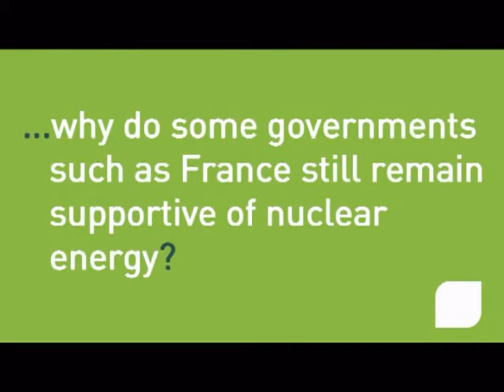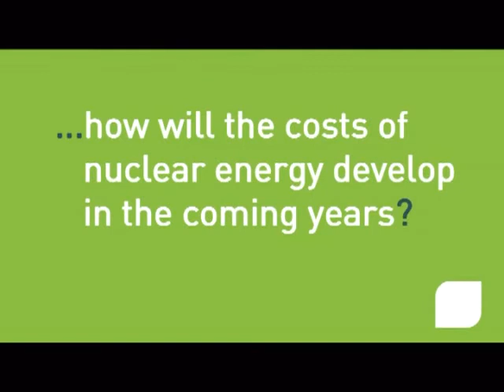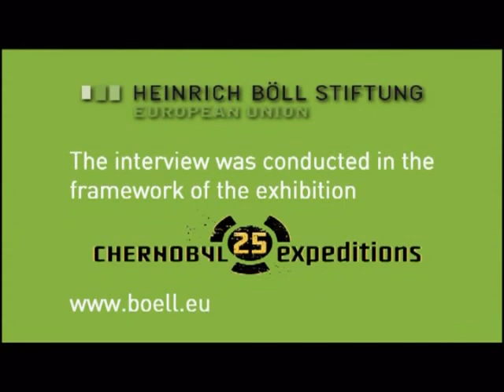Mycle Schneider on the current state of nuclear energy Pt.2 | GEF Archive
Interview Pt. 2 with Mycle Snyder in Brussels, May 2011;